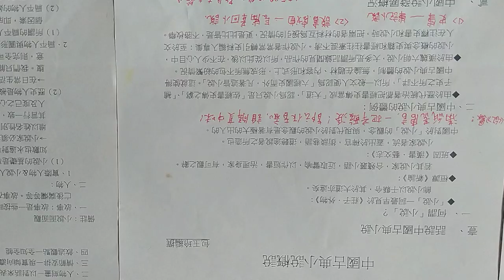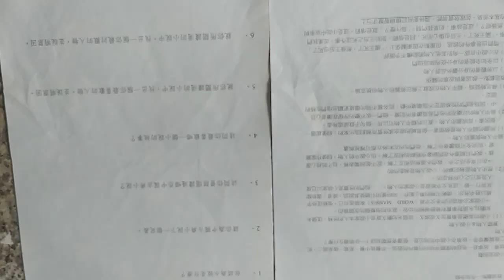VID 20240411#小說研究 參考資源 中國古典小說 134413